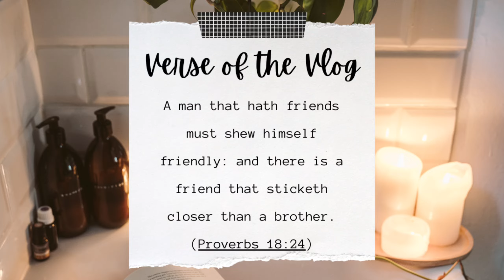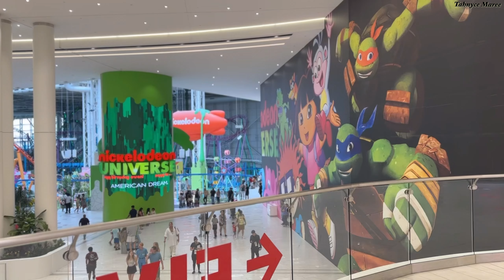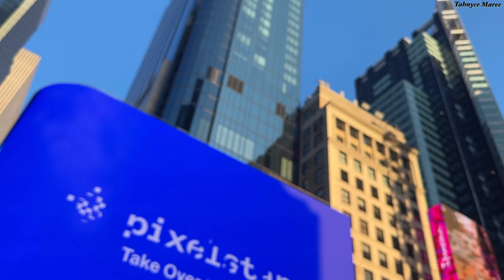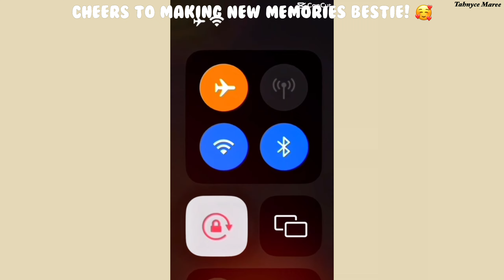BFF's First Time in America | NJ | TIMES SQUARE NYC | Movies & more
💕 Proverbs 18:24 (KJV) - A man that hath friends must shew himself friendly: And there is a friend that sticketh closer than a brother.💕

Hey Prayer Posse Peeps 💕,
This week's vlog is a tiny cinematic view into how my best friend and I spent her time here in the US. It was her first time visiting and I wanted to make sure it was a great experience, so I spent most of the time focusing on her, instead of recording. Nevertheless, I hope you guys enjoy the video and the views. I'm so happy that you are apart of the PRAYER POSSE family. Be blessed y'all🤎

Please LIKE this video, SUBSCRIBE, hit that NOTIFICATION BELL to be notified every time I drop a video and leave a COMMENT below to let me know what content you guys would be interested in seeing!

💕ABOUT ME:
My name is Tahnyce Maree and this channel will be where I express myself. So, be prepared to see the good, the bad, the ugly and all the mess in between but most of all, you'll see the real. There will be laughter and there may be some tears but you'll always see me having fun because life is short and you only get one! See you soon!

💕MUSIC USED IN THIS VIDEO:
INTRO BEAT:
MAMBA BEATZ: